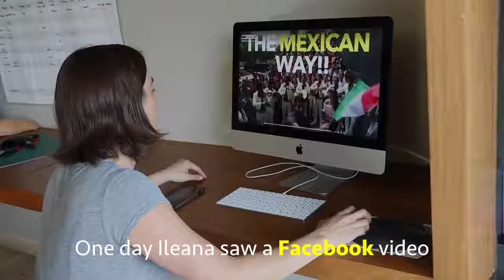SHE HAS 2 HANDS | Nas Daily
It's amazing how much one can accomplish using a bit of inspiration, dedication, and simple 3D printed parts!

Thank you Ileana for letting me do this! The whole project is open source and supported by the community. Her Mexico community can be found at 3DporMexico!

@NasDaily on Instagram!